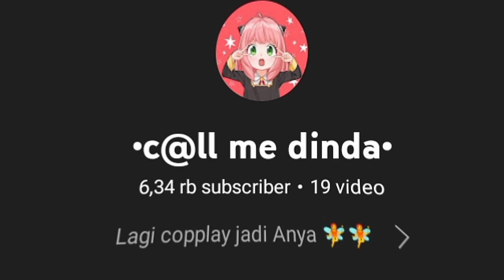||kumpulan ccp sakura school simulator|| [Rizka CH] my Dugongs by: •c@ll me dinda•